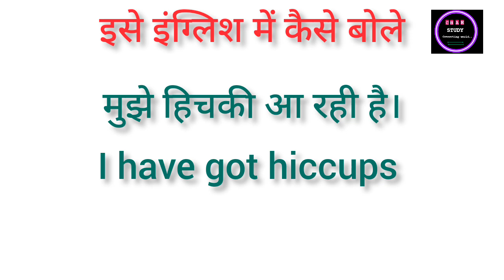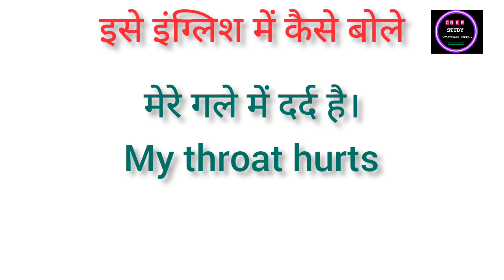ये आप को पता होना चाहिए ।। जो आपको पता होना चाहिए ।। अभी English सीखोvideo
most important sentences ।। जो आपको पता होना चाहिए ।। अभी English सीखोvideo